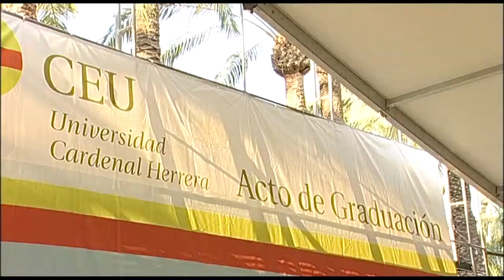Graduación Enfermería UCH-Ceu Elche | Cecova TV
Setenta alumnos de la I Promoción de Grado en Enfermería han recibido la beca que acredita la finalización de su formación. Han sido cuatro años de estudios de Grado que han finalizado con éxito y tras los cuales empieza una nueva etapa en sus vidas, la etapa laboral, aunque existen muchas opciones dentro de la Enfermería para desarrollarse como profesionales.